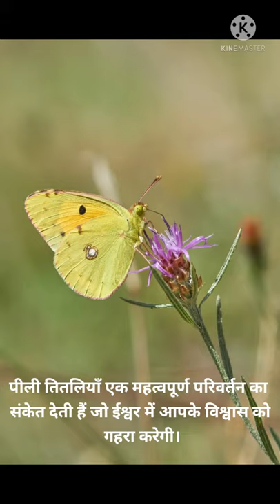क्यूं दिखाई देती है Yellow Butterfly 🦋🦋🦋🦋( Yellow Butterfly spiritual meaning in Hindi)